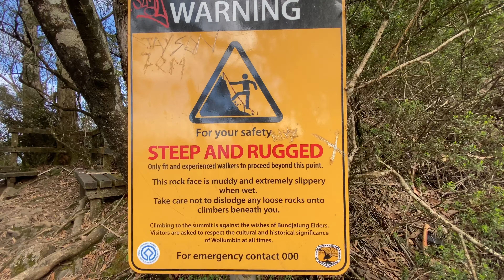My Warning - ‘higher’